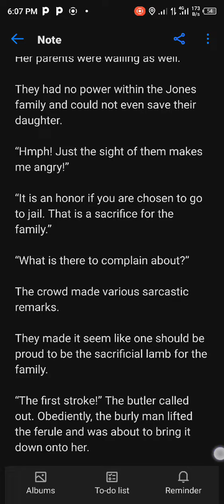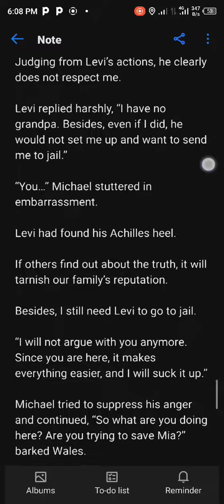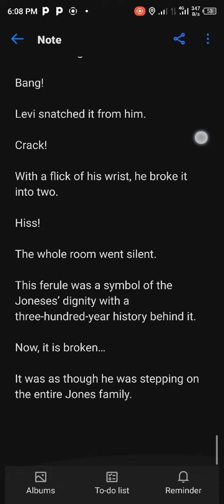The Protector chapter 692-693